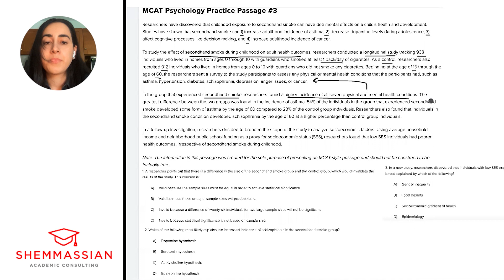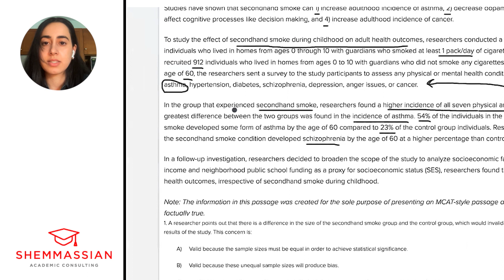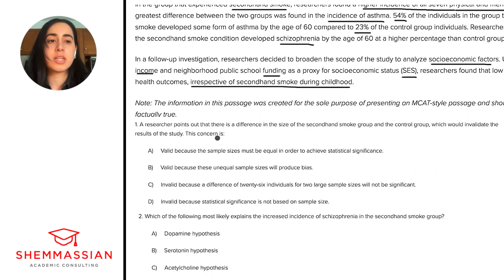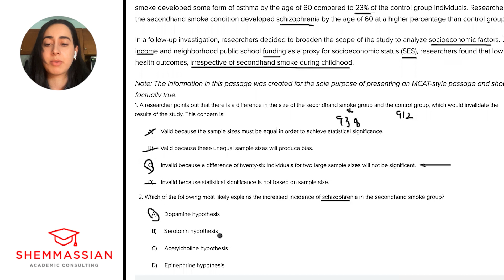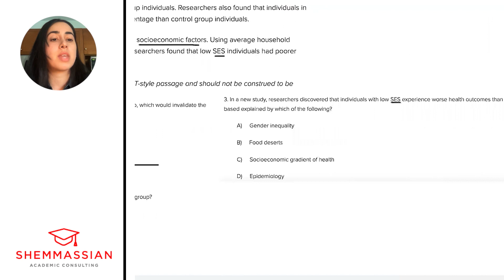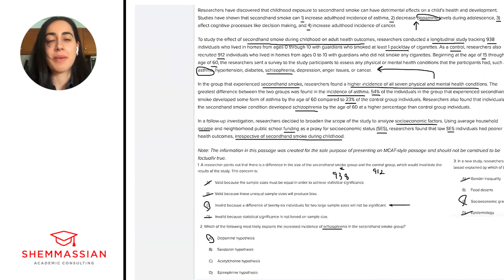Advanced MCAT Psychology Passage Walkthrough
In this video, an expert tutor breaks down an MCAT psychology/sociology passage.

🧬 Looking for MCAT practice questions? Click here to access our proprietary MCAT Question Bank
including 2000+ sample questions and eight practice tests covering every area of

TIMESTAMPS
[00:00] - Introduction
[00:35] - Overview and strategy
[01:18] - Paragraph 1
[01:44] - Paragraph 2
[02:37] - Paragraph 3
[03:33] - Paragraph 4
[04:07] - Question 1
[07:05] - Question 2
[08:11] - Question 3
[09:30] - Wrap up